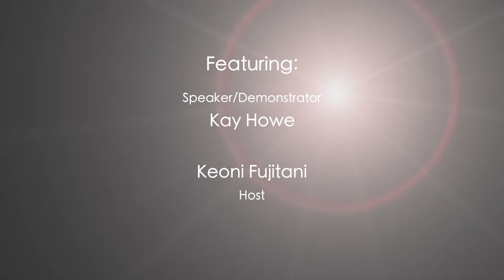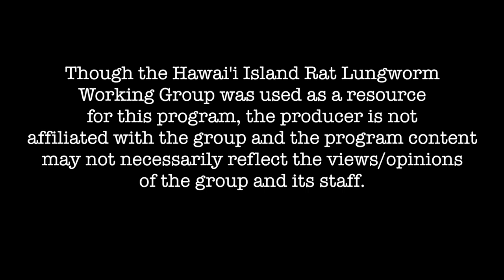Rat Lungworm Disease in Hawai'i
An overview of the Rat Lungworm Disease problem in East Hawai'i and one of the major causes: The Asian Semi-Slug. Also, how to make a "slug jug" with saline solution to help dispose of slugs while making sure the Rat Lungworm parasites are eliminated as well.